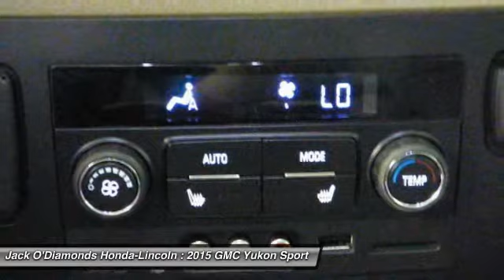2015 GMC Yukon Tyler TX 15HO109A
2600 W SW Loop 323

Looking for the right Sport Utility? Today could be your lucky day. With 5827 miles, this , 2015 GMC Yukon equipped with Automatic transmission could be yours. Request more information and set up a test drive right away.